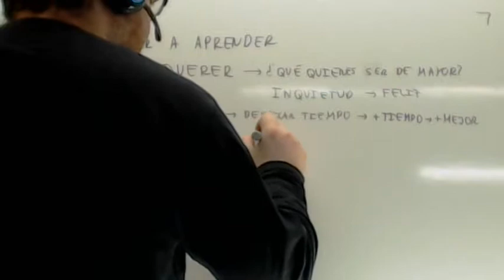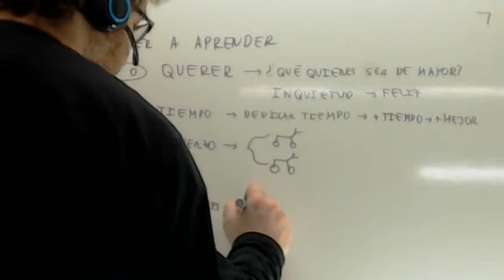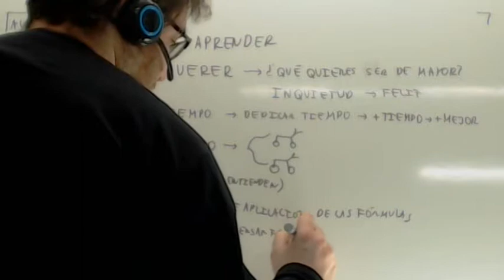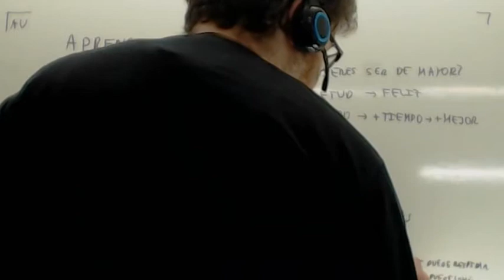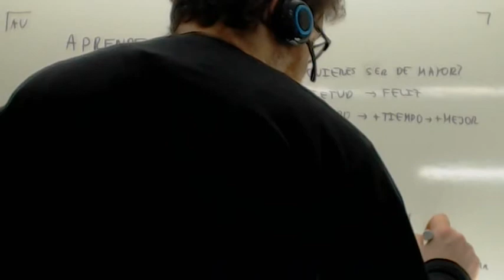Aprender a aprender Usero